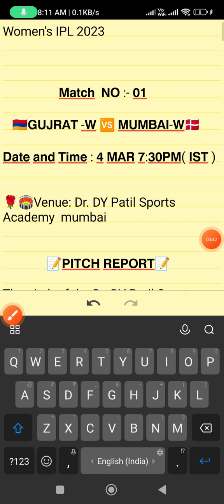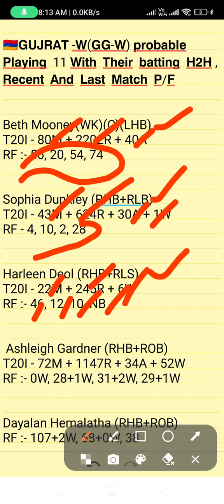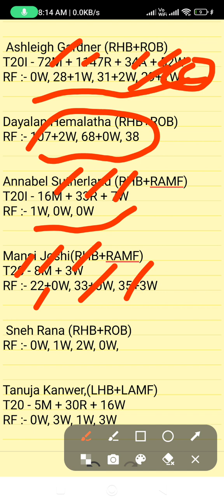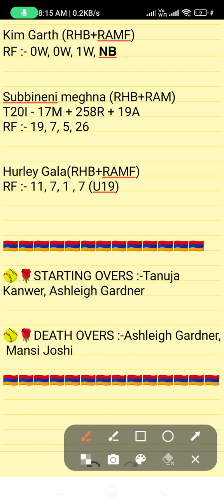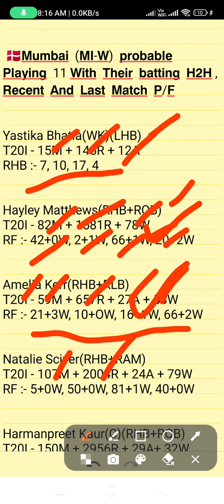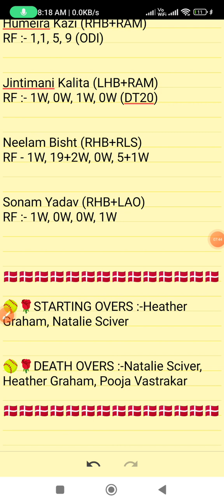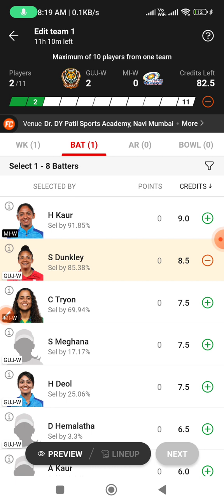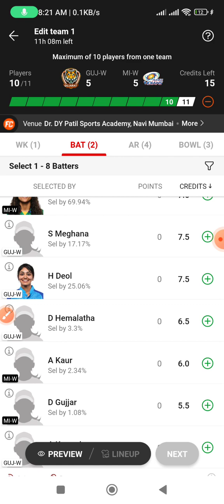GUJ-W vs MI-W dream11 team, GUJ-W vs MI-W dream11 prediction, MI-W vs GUJ-W dream11 team prediction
GUJ-W vs MI-W dream11 prediction
GUJ-W vs MI-W dream11 team
women's IPL match prediction
today's 1st IPL match prediction
how to match grand league team in IPL
today's best women's IPL dream11 team
Dream team
Dream11 prediction
Today's match prediction
MI-W vs GUJ-W dream11
best prediction for today's match
today's women's match grand league team
women's IPL match best prediction

1. This Analysis Based On My Understanding, Knowledge, And Instinct. While Selecting Your Team, Consider The Point Mentioned And Make Your Own Decision.

3. This games involves an element of financial risk and may be addictive,so.please play responsibly and at your
own risk.

4. CRIC11 PREDICTION Do Not Permote Any Gambling App And Not Liable For Any Profit Or Loss Which May Arise From Any APP